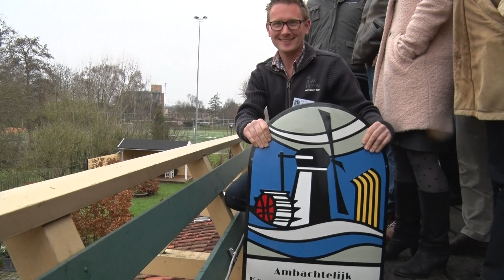Groot feest in molenaarsland: "Echt een hommage aan de oude beroepsmolenaars" | NH Nieuws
Het is de molenaars gelukt! Na een jarenlange strijd is de ambacht toegevoegd aan de lijst van UNESCO. En daar zijn ze enorm blij mee.